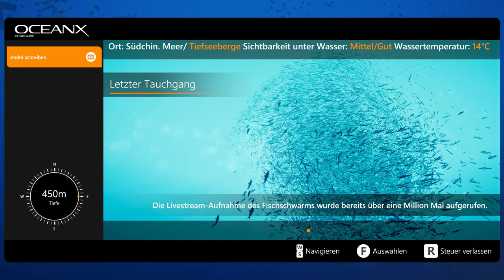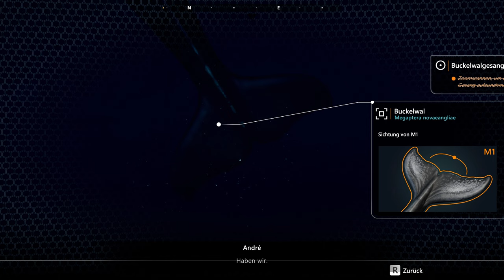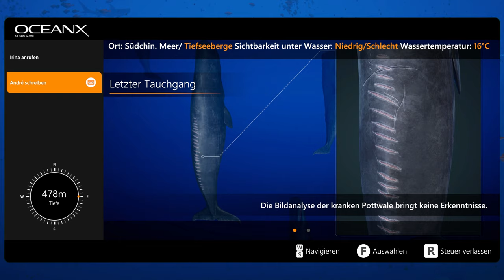Beyond Blue #04 – Das Schicksal der Schildkröten [Lets Play] [Deutsch]